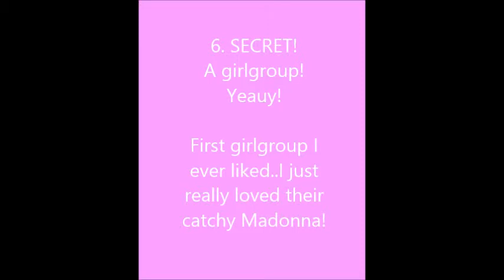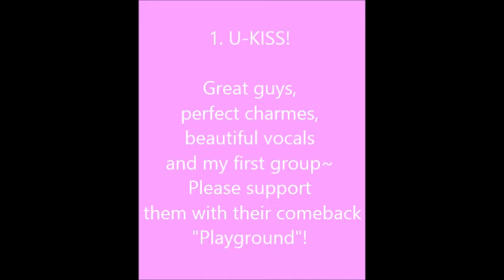#17 Fav groups! ^^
Here you goooooo!